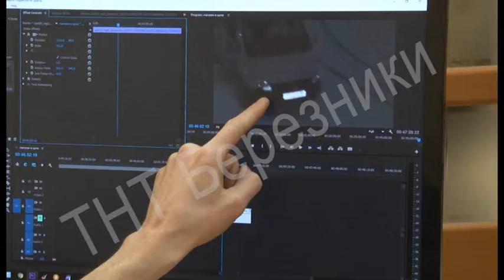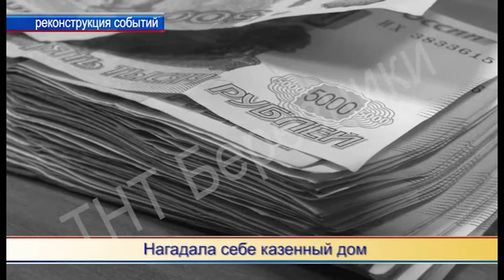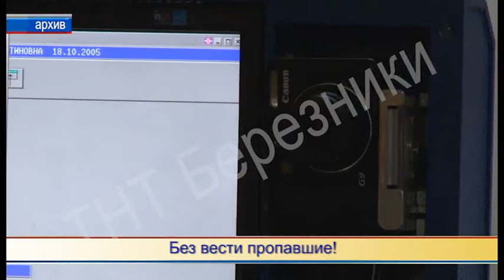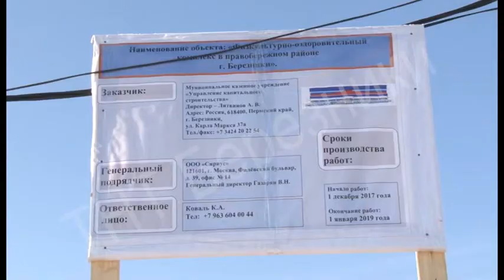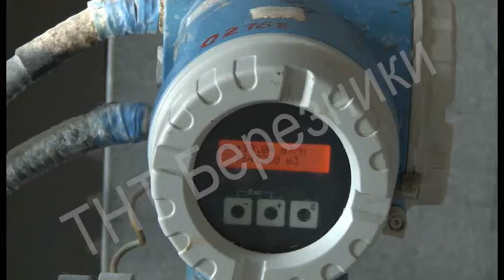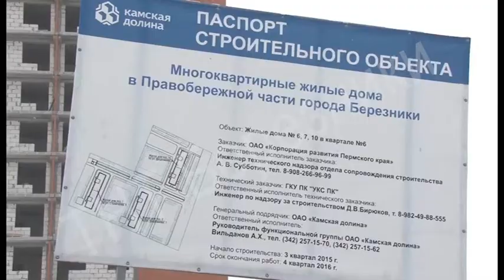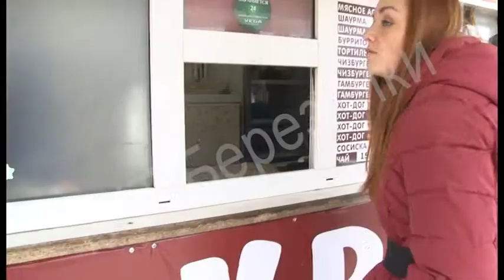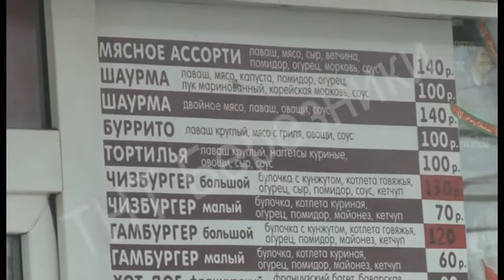1428 выпуск Новости ТНТ Березники 15 февраля 2018